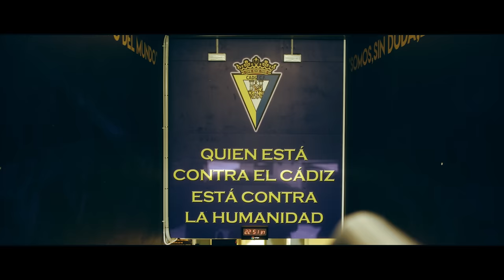Gonzalo Hermida - Por Mi Cádiz (Video Oficial)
Gonzalo Hermida estrena "Por mi Cádiz”. El propio Gonzalo afirma que hacer “Por mi Cádiz” es el honor más grande del mundo. Es su canción de por vida a las gradas que le han visto crecer, a los abrazos más emocionantes y frenéticos con su padre, el cuál vivía lo mismo con el suyo.
El Cádiz CF siempre ha sido una religión en su familia y nació escribirle esta canción desde lo más profundo del alma.
“Por mi Cádiz vivo y muero donde sea”

Vídeo realizado por: @Mowlihawk

SÍGUEME!